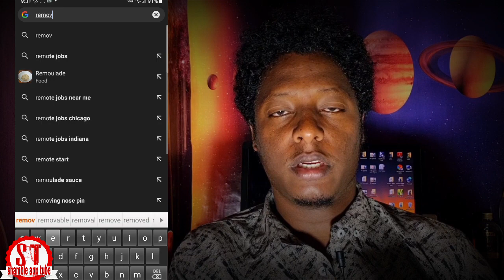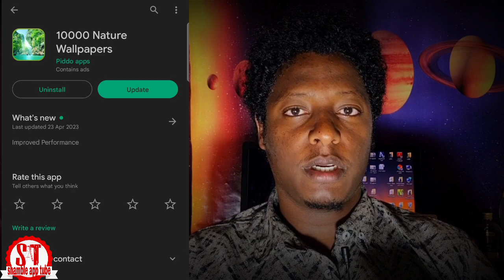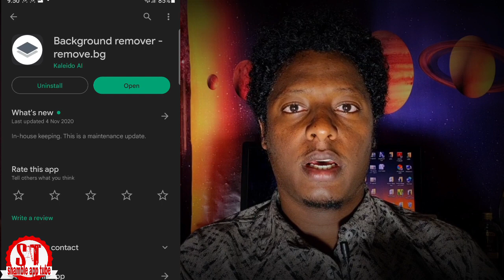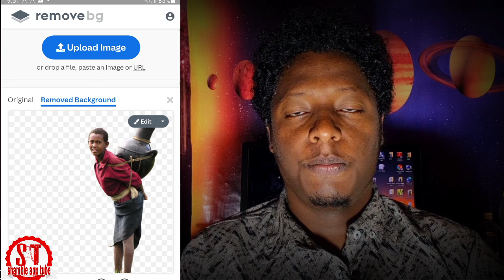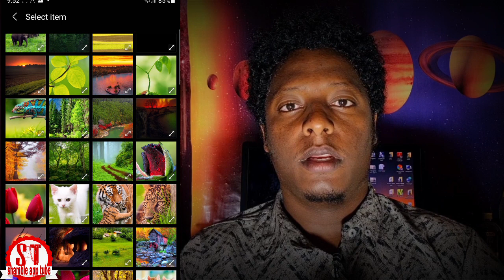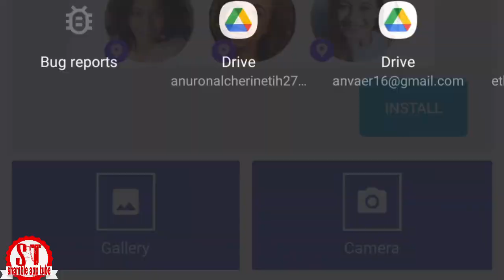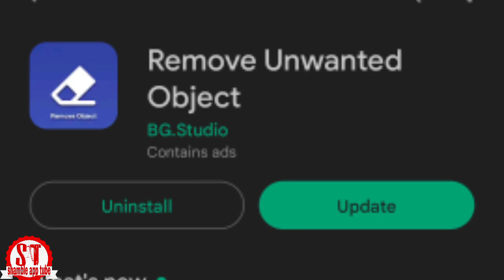አነጋጋሪዉ ፎቶ ማቀናበሪያ / remove photo background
Today iam going to show you how to

Hello Welcome to the shamble app tube My name is shamble shifere from Ethiopia Explore General Technological Discussions on this Channel About Phone Usage and Useful Applications on this Channel Thank You for Learning Everyday as a Channel Client;